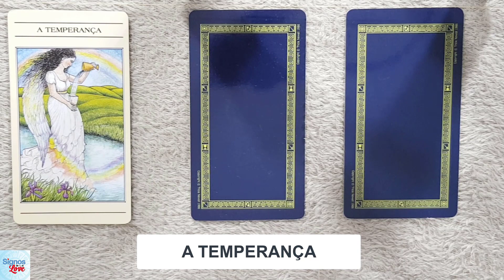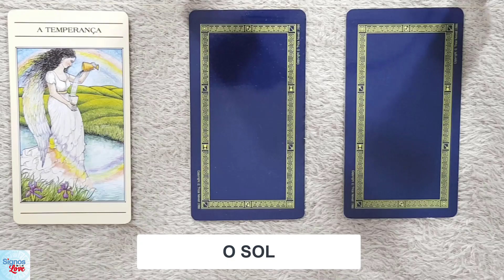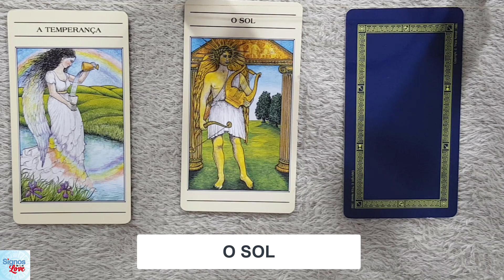🔮 TAROT DO AMOR SIM OU NÃO, TAROT 3 CARTAS GRÁTIS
Qual o meu futuro no amor?
Qual carta do Tarot indica amor?
Como saber se o Tarot diz sim ou não?
Tarot Sim ou Não funciona?
Tarot de marselhe sim ou não funciona?

[00:00] ABERTURA
[00:48] ESCOLHA UMA CARTA
[01:09] CARTA 1
[04:05] CARTA 2
[06:46] CARTA 3
[09:35] MENSAGEM FINAL
[10:24] FAÇA SEU MAPA ASTRAL

​​​​🔻⬇ Conecte-se comigo ⬇🔻
👦🏻|Criador: @soudelondrina
✉ Parcerias e Publicidade via DM